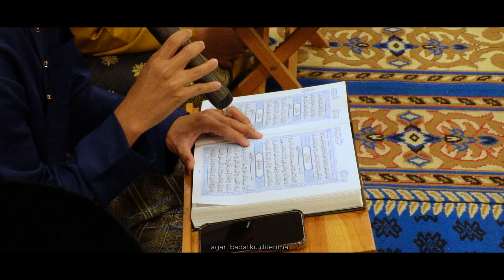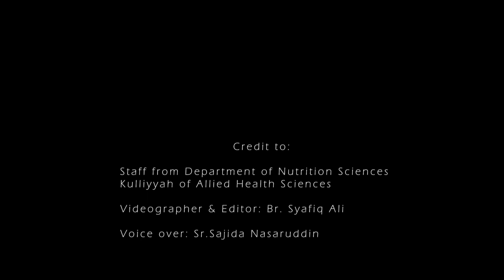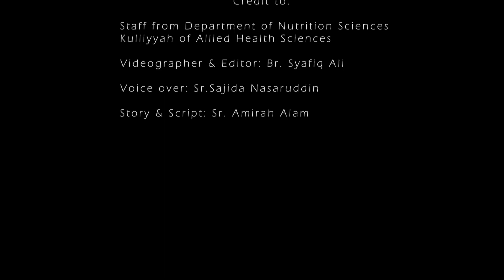Iklan Raya DNS IIUM 2023 I Kesempatan Ramadan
Selamat Hari Raya Aidilfitri 1444 H, Maaf Zahir Dan Batin.

- Department Nutrition Sciences (DNS), KAHS, IIUM Kuantan -

Youtube: Klinik Diet KAHS UIAM